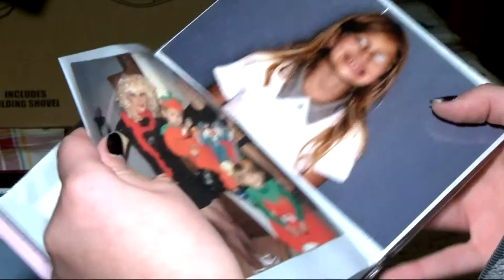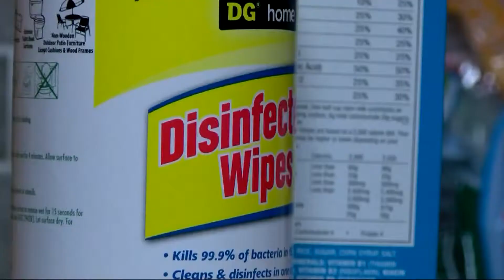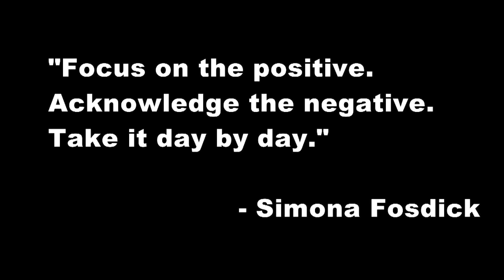Beat the Odds - Simona Fosdick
2018 RCTC Beat the Odds Scholarship winner Simona Fosdick.